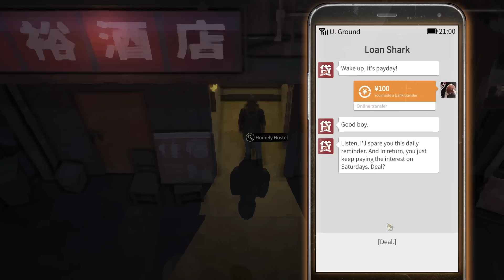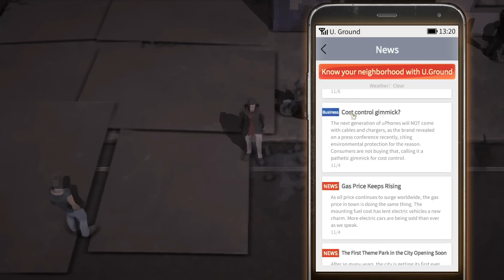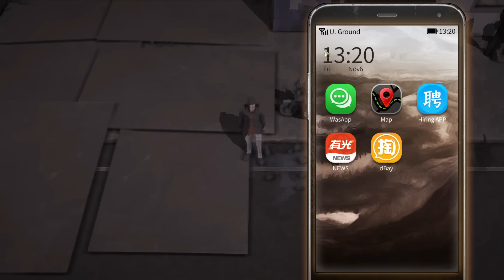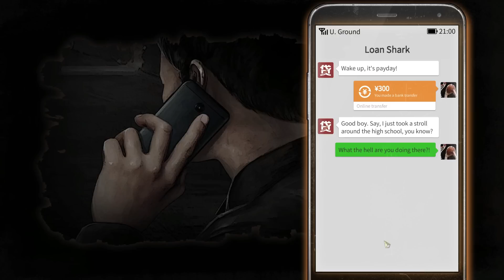Trying New Jobs As Our Cash Climbs ~ Nobody The Turnaround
Nobody – The Turnaround is a life simulator set in a parallel world that echoes modern society. Manage your time and resources carefully, strive to find a way through difficult times, and overcome the predicament you find yourself in.